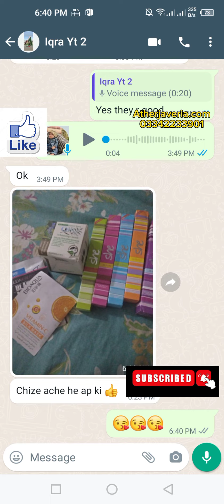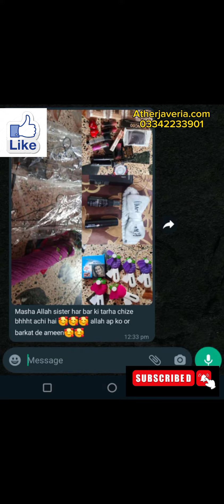COSMETICS FEEDBACK BY CUSTOMER /2023 Viral cosmetics products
Cosmetic reviews